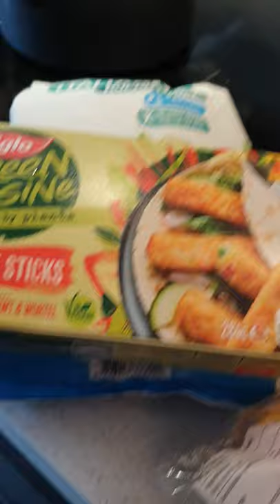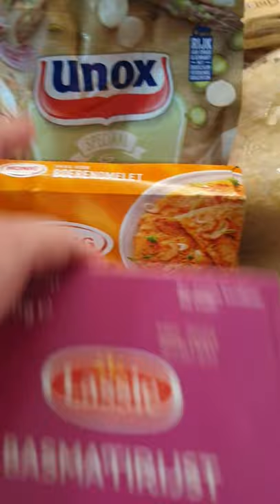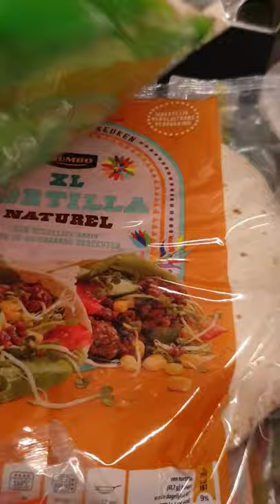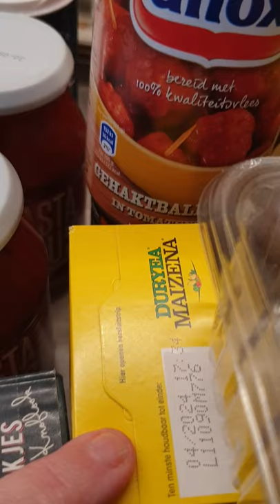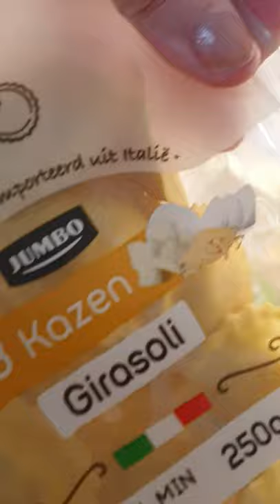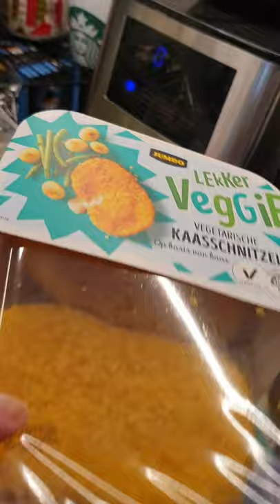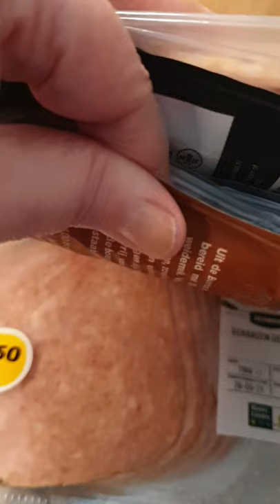Jumbo haul mei 2021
iets later vanwege wat interne problemen met de it hier. maar nu alles opgelost. Geniet